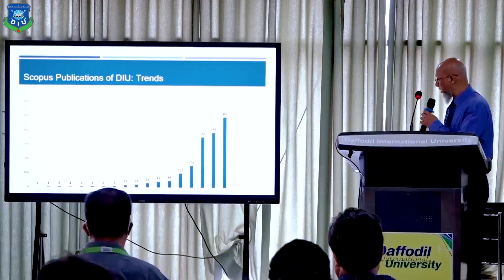Waiver up to 100%. B.Sc. in Environmental Science and Disaster Management (ESDM)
Waiver up to 100% in different categories..
💢Career Windows of the ESDM Graduates:
👉 Faculty Position
👉 Environmental & Chemical Responsible Officer
👉 Compliance Manager
👉 Environmental Monitoring Officer
👉 Environmental Executive
👉 Environment Development Officer
👉 Environmental Management System Manager
👉 ECR Manager
👉 Executive ECR
👉 Program Officer
👉 Environmental Coordinator
👉 Environmental Health and Sa
B.Sc. in Environmental Science and Disaster Management (ESDM) under the Faculty of Science and Information Technology. Through this program you can build up your career in all environmental sectors globally for sustainable world.
🌀Admission is now open for Spring 2023
🌀The class will be started from January 2023.
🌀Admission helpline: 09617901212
🌀For details, go through the comment box.
See less